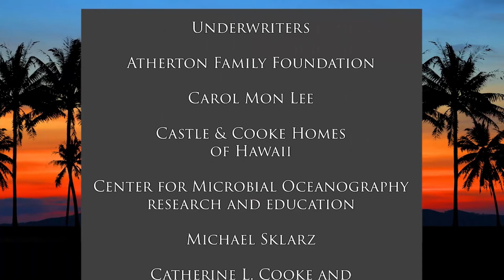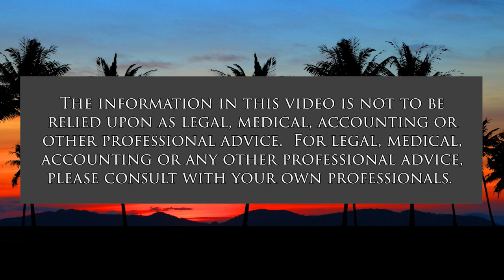What Else Can America Do for Ukraine (American Issues Take Two)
What Can the Government and What Can You Do.  The hosts for this show are Jay Fidell and Tim Apicella.  The guests are Stephanie Dalton and Shackley Raffetto.

Our panel, including retired judge Shackley Raffetto, examines what the United States has done and is doing to build the European coalition and help Ukraine defend itself; whether our help so far has been adequate to deal with the invasion and the brutality of the Russian Army; the importance of Joe Biden's $40 billion aid package; what other measures should the United States take at this point; whether those measures are politically and economically feasible; what countermeasures should we expect from Vladimir Putin; what plans should we make to rebuild Ukraine, if we can, after the war; and what happens to Ukraine, to Russia, to Europe and to the United States if we fail to provide adequate assistance to save Ukraine.